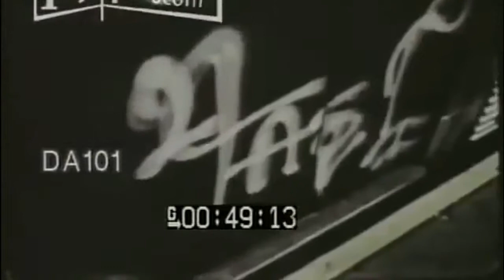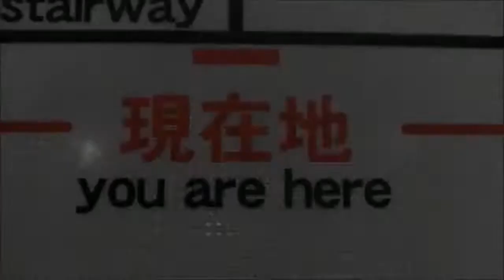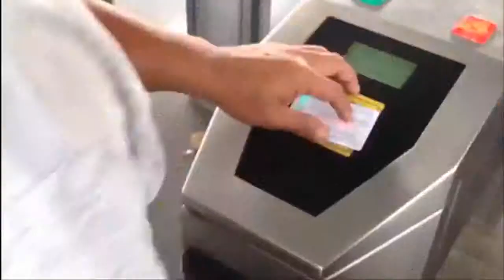PEKERJAAN HANYA ADA DI JEPANG MENDORONG PENUMPANG KE DALAM KERETA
Kita sering kali mendengar bahwa orang Jepang lebih suka menggunakan transportasi umum seperti kereta dan bus dibandingkan menggunakan kendaraan pribadi.Namun di balik itu, transportasi umum seperti kereta justru mengalami ledakan penumpang setiap harinya. Apalagi menjelang jam-jam masuk sekolah dan kerja atau pada waktu pulang kerja.

Oleh karena itulah, petugas stasiun di Jepang menyiapkan petugas Oshiya. Tugas Oshiya adalah mendorong penumpang agar cukup dan masuk ke dalam kereta. Walaupun kereta sudah sempit sekalipun, tugas Oshiya akan terus mengatur penumpang sampai pada batas maksimal dan tak ada ruang kosong yang tersisa.